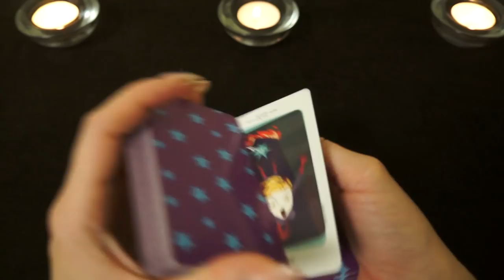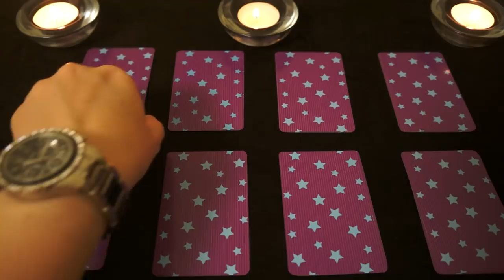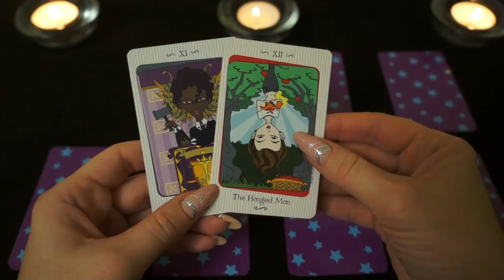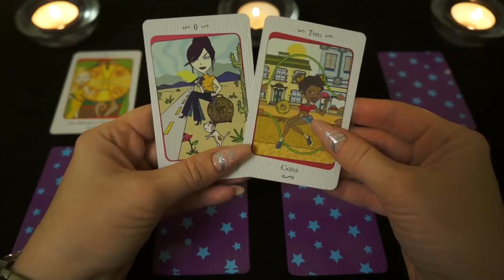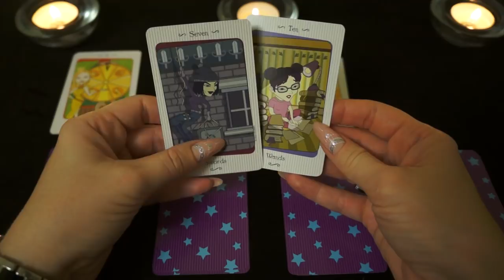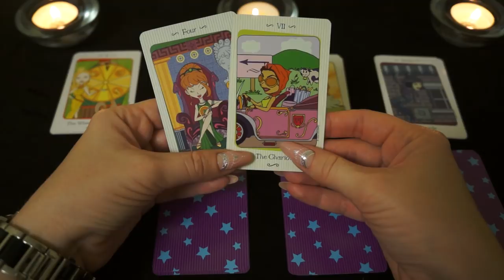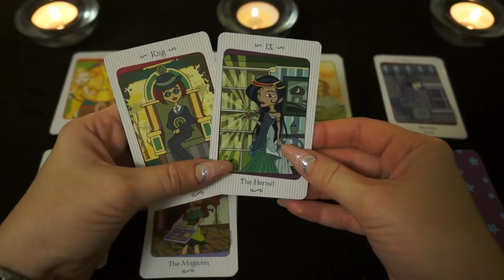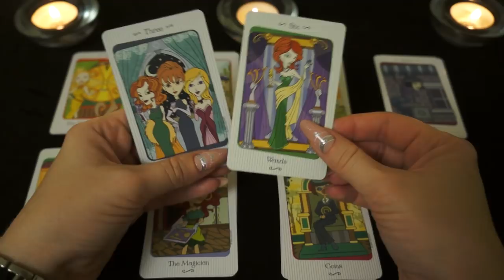"Подруга - друг или враг?"